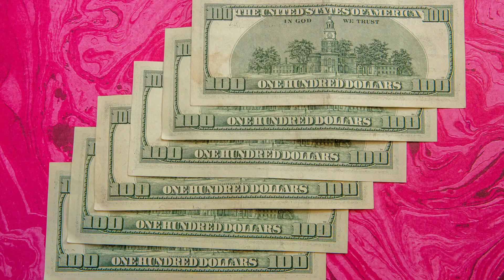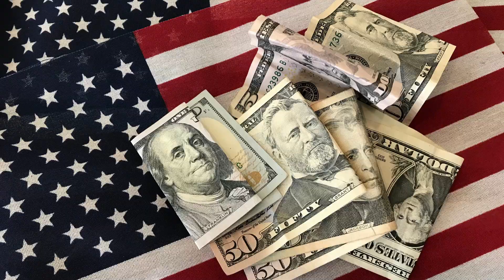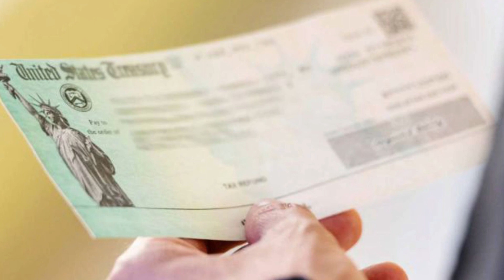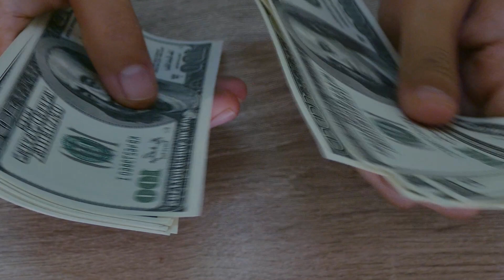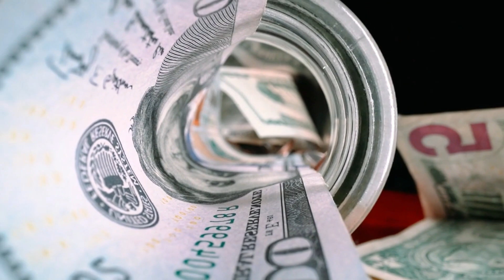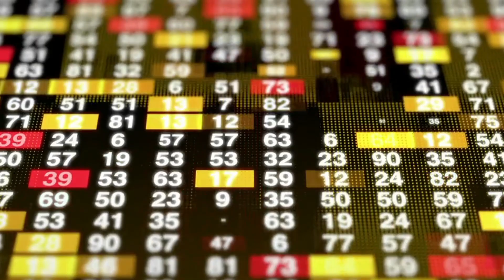JUST IN WOAH: FOURTH STIMULUS CHECK UPDATE! COMING THIS WEEK! $2000 STIMULUS CHECKS ARRIVING SOON!